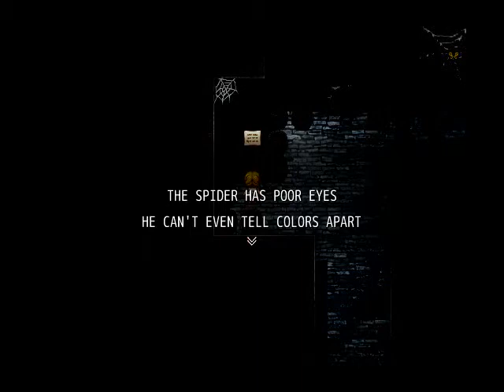Witch's House! Teddy Bear Attack! Part 1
Well Well Well, A new horror game I see.. Don't worry, Ib will be back soon!